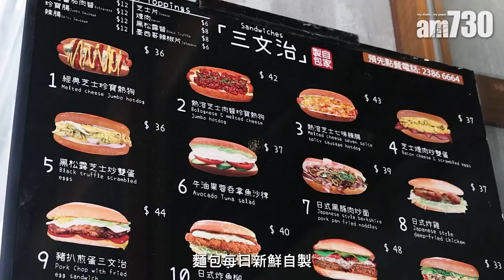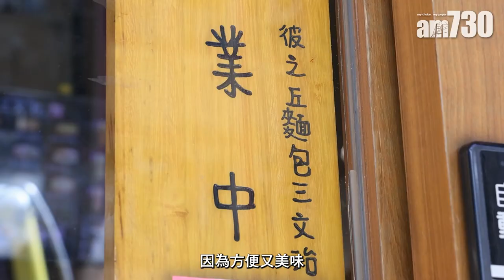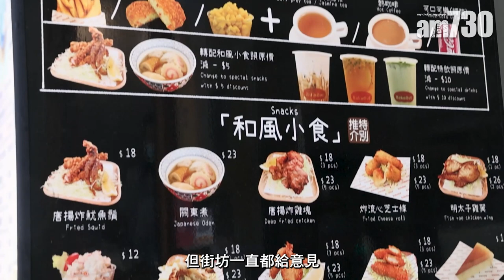味美道來｜西環三文治店每日自製無添加香軟麵包 老闆日本取經 $39食日式黑豚肉炒麵麵包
你覺得三文治的餡料重要還是麵包重要？坊間食肆用的麵包大多由麵包店或工廠供應貨源，既能節省時間，又能降低成本。但反而西營盤這間開業三年半的麵包三文治小店「BakeOut」，老闆天天一早就在店內搓麵團、做麵包，只是希望能控制好品質，為客人提供健康好味的麵包三文治。

新鮮出爐麵包
自家製的麵包每日早上新鮮出爐，比起同類餐廳，這樣又多了一重工夫。「做麵包的時間大概需要五小時，每朝八時左右就要回來準備。」老闆Sabrina透露，材料包括日本麵粉、法國動物牛油、雞蛋、牛奶等等，搓成麵團後要經歷三次長時間發酵方可入爐烘焗，出爐後更要在表面塗抹牛奶，讓外觀顯得光澤和保持濕潤。甚至連份量都有考量，每塊麵團重量約在97克至98克之間，為的只是因為希望客人飽腹滿足。「我們試了很多不同的磅數，試過95克，但客人就反映麵包太小。也都試過100克，但留意到客人會覺得麵包太大，會吃剩麵包尾端。」Sabrina說。

12款美味三文治
麵包款式多，菜單上分為12款三文治和8款甜吐司，每日銷量近180個。由於店舖位於西營盤，老闆為應付不同國籍的客人需求，設計菜單時特意希望做到多國元素兼備，既有美式芝士肉醬珍寶熱狗，也有日式炸雞麵包。記者最推介日式黑豚肉炒麵($39)，日本迷絕對不會陌生，在當地便利店十分常見。店家用黑豚肉、椰菜和日式炒麵醬汁炒香麵底，並用香甜鬆軟的麵包盛載，醬汁惹味，麵包搭上麵條加倍飽腹。另外亦不乏港式經典口味，如豬扒煎蛋三文治($44)則是人氣的招牌貨，豬扒經人手剁鬆再油炸，包著芝士、煎蛋、生菜和蕃茄，餡料多得滿瀉！

自己麵包自己做
「主要是因為我們能掌握麵包的味道和麵包的口感。」很多人都會覺得其實大可以向麵包供應商取貨，但偏偏老闆就是認為麵包的味道才是最重要。Sabrina分享她在開店前曾思考過賣的食物款式，又曾到日本實地考察，試過多款當地的麵包，日式熱狗包口感比較鬆軟，味道帶甜，很適合做三文治。「坊間麵包有很多添加劑，很多防腐劑，這些化學物都會影響麵包的味道。」加上她又認為即使做同一款麵包，做法不同亦會影響質素，於是她最後就決定自己麵包自己做。聽著覺得大費周章？老闆反而表示其實很正常。「一點都不辛苦。很大部分的食肆都要在早上預備食材，如果我們八九時開始預備麵包，我不覺得和其他店舖有甚麼特別辛苦的分別。」Sabrina說。

BakeOut
地址：西營盤皇后大道西216號地鋪
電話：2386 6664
營業時間：11am－9pm

bmgproductionmusic